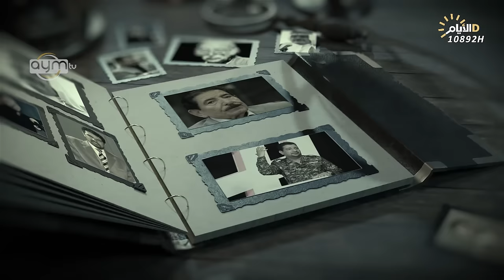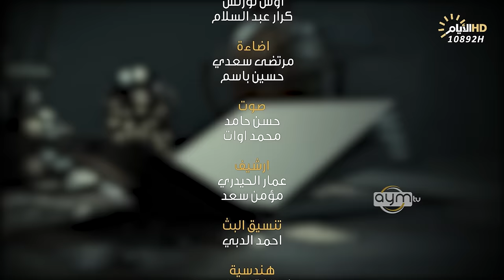برنامج المهلهل مع علي المنصوري وضيفه الشاعر حسين العبادي